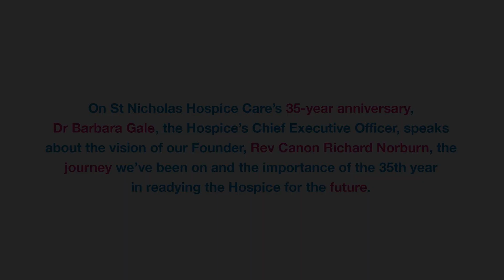St Nicholas Hospice Care's CEO, Dr Barbara Gale, speaks on the Hospice's 35-year anniversary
On St Nicholas Hospice Care’s 35-year anniversary, Dr Barbara Gale, the Hospice’s Chief Executive Officer, speaks about the vision of our Founder, Rev Canon Richard Norburn, the journey we’ve been on and the importance of the 35th year in readying the Hospice for the future.